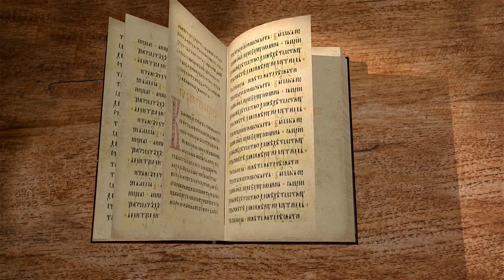3-е Послание Иоанна "Ходить в истине" Протоиерей Олег Стеняев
Команда Экзегет.

Библейский портал Экзегет предлагает цикл лекций со священником Олегом Стеняевым на 3-е Послание Иоанна.
Соборное 3-е послание святого апостола Иоанна Богослова было написано в конце 90-х годах первого века Р.Х. Обращено к церкви и чадам Божиим, рожденным в её лоне.

🔸   Приветствие и похвала Гаию
🔸   Добродетели странноприимства
🔸   Целомудрие веры
🔸   Превозношение представителя общины
🔸   Обличение злодеяния
🔸   Подражание добрым делам
🔸   Благословение друзей общины